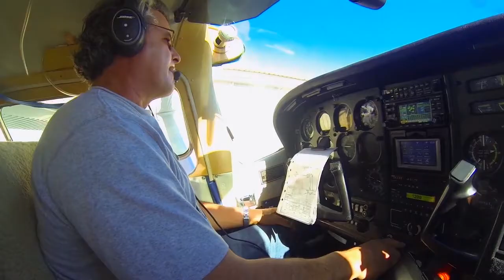The Southern California Experience HD 720p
Growing up in Southern California I have lived the dream.
I feel I have so much to share I have turned it into a business.

Captain Vaughn Allen
Description
After years of personally cooking for very famous Rock stars, Actors, photographers, Forbes Billionaires and a few other select people, I have been lucky to have lived in quite a few beautiful and exotic places around the world. That being said, there really is no place like home... especially if you are fortunate enough to live in Southern California. I have decided, after recently turning 50, that I was going to change lanes, stay closer to home for awhile and share with others all of the beauty and fun there is to be had right here in my own backyard. So whether you already live in Southern California or are planning to visit, there is no shortage of activities to partake in and I'm just the person you need to help you create your dream stay... whether it's a week or two, a weekend or even just a day.
What I can offer is vast and varied, limited only by your time and our imagination. I will post photos, videos, and new ideas as my business continues to grow. For a start, take a look around my website for something that strikes your fancy. and if find something that's close but not quite what you want, let me know so we can tweak it to become your perfect day. I look forward to hearing from you soon so I can take you to the Southern California Experience of your dreams.

Here is some of what we have to offer.
*How about a day on the water in one of our charter boats. We can fish for fresh local catch or even set traps for lobster. We have everything from a 19 foot fishing boat, and access to 34, 36 or 41 foot sailing yachts. And of course if you would like me to provide gourmet snacks or meals I can. In addition to being a chef I am a licensed USCG Captain.

*Maybe you have always wanted to learn how to Scuba Dive. I am a PADI master scuba instructor. I can certify you in private, semi private or small group lessons culminating in a day or weekend trip to beautiful Catalina Island..

*Do you like to ride horses? I am a trained trail guide at one of the best stables in nearby Palos Verdes. Whether you prefer a leisurely stroll or a full out run, we can have a great ride through the breathtaking trails on one of 24 quarter, Thoroughbred or Warmblood and Arabian Horses we have access to.

*If you want to venture a little further from town, how about a few days away pampered and chauffeured in a two bedroom two bath cabin in Big Bear. On a huge lot with mountain views and lots of privacy, our cabin next to Bear Mountain ski resort is the perfect place for your summer or winter weekend get away. A five minute drive to the lake in the summer and a 5 minute walk to the slopes in the winter. or just stay at the cabin and chill in the mountain serenity. Your daily needs will be taken care of with your requirements as you wish.

*For anyplace you want to go, be it Big Bear or Catalina Island, we can take to the sky and fly there in my Turbo 182 RG Cessna that seats 4.

*Have you ever wanted to learn to fly fish? I can teach you the basics and take you on day trips or overnight trips to many destinations. I know where some of the best streams, rivers and lakes are. I even have partnered with someone who has his own huge pond complete with stocked trout and cabins to stay at. Fly fishing has been one of my passions for decades and recently I've even begun tying my own flies and would love to share this art with you as well.

*When was the last time you were up in the Santa Ynez Wine Country? Day trip or overnight... we will be your guide and transportation service and if overnight we will make arrangements per you requirements. I love the Santa Ynez area where I was lucky to assist with the opening of the Gainey Vineyard many years ago. During my frequent trips there I taught cooking and cared for the Arabian horses at a nearby ranch.

*And if you just want a private chef for catering intimate dinner parties or hosting a cooking class for close friends at your home, I'm your guy. I have trained and cooked with some of the best including Ken Frank of La Toque Napa, Wolfgang Puck (Spago), John Pierre Peiny (La Serre, L.A. Farm), and most recently whats his name from Raw. We can make it french and decadent or tasty vegan and healthy.

Captain Vaughn Allen